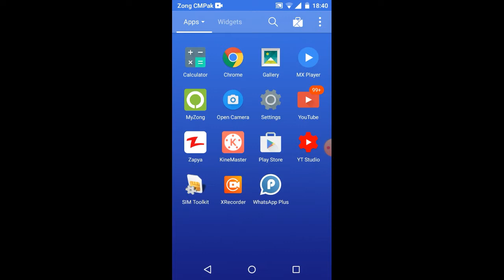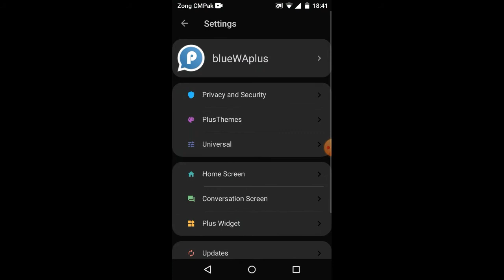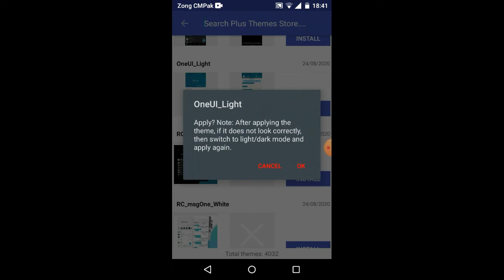Noodles Recipe | spaghetti Recipe| How to make Noodles Recipe | new whatsapp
Assalam o alaikum my dear all friends umeed karta hun ap sab khairiyat se honge to aj hum bnaye ge noodles Recipe to chalain strt karty hain

Receipt | Chef Recipes | Home Cooking Recipes |Copycat Recipes Recipe And Ingredients | New Dishes Recipe | Easy And Cheap Recipes | Favorite Recipes | Kids Favorite Foods Free Recipe | Recipes And Cooking | Vegetarian Cooking | Easy Appetizer Recipes Recipes For Children | Easy Recipes For Kids | Quick Breakfast Recipes | Easy Snacks Recipe | Snacks Recipe 10 Minutes Healthy Breakfast Recipe | Less Oil Breakfast Recipes | New Breakfast Recipe |  Breakfast Recipe With Very Less Oil Ashay With All Recipes | Easy Recipe |
| Cutlet Recipe | 5 Minutes Breakfast Recipe | 10 Minutes Recipes | Indian Famous Street Food | Ashay With All Recipes |
Nashta Recipe Quick Snacks | Indian Recipes | Tasty Recipes | Cooking Recipes | Food Recipes

Ashay With All Recipes